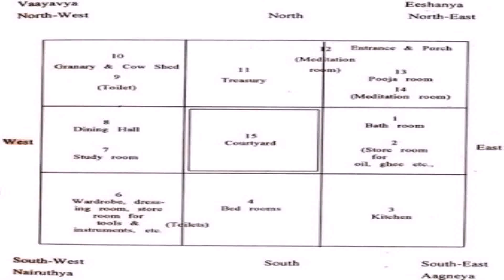House Plans Tamilnadu Traditional Style (see description) (see description)